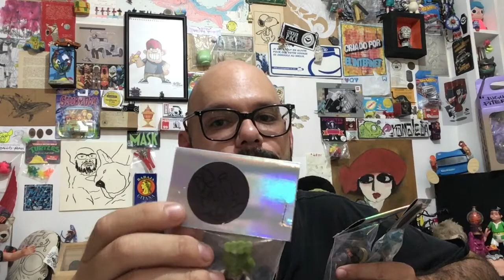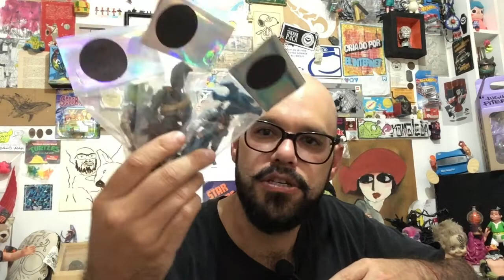Art toy “MCGIVERS”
3 increíbles figuras de acción que me llevaron a recordar la serie de Mcgiver en los 90s 😀😀 aquí les pongo el link del live donde muestro más a detalle estos juguetes piteros